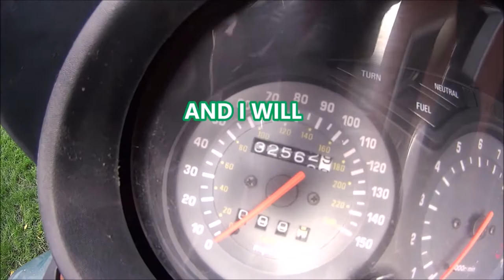yamaha xj900s project part 9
CRASH BARS off swing arm off oil cooler off shock off and totally p d off.